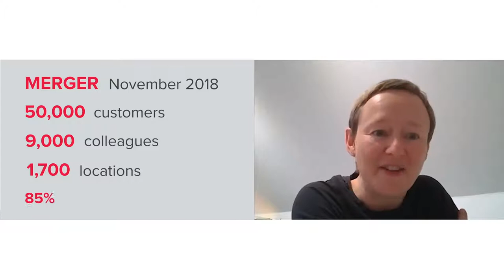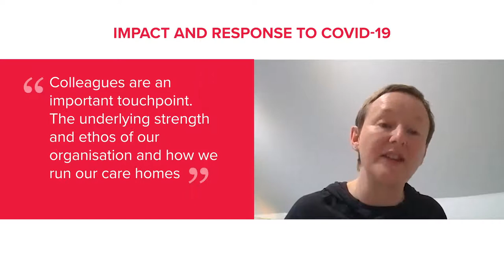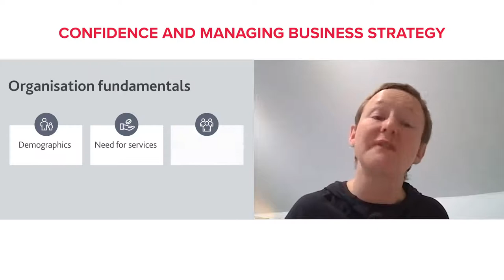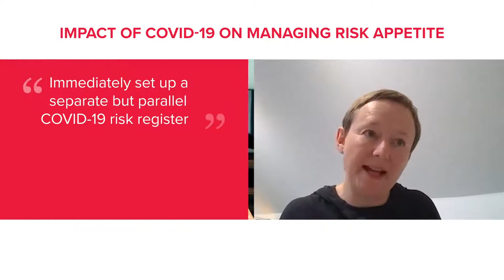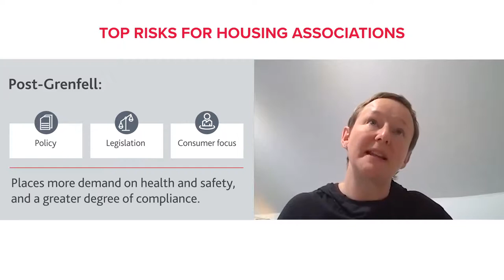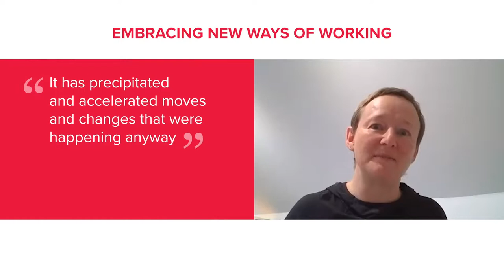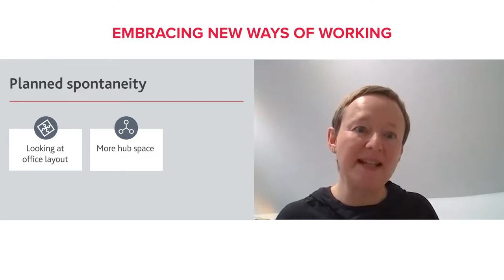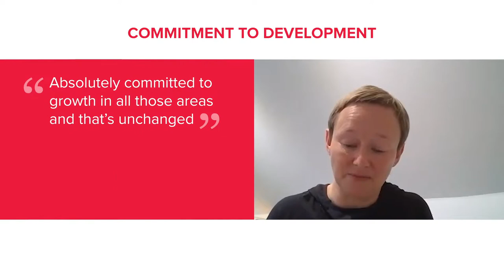A conversation with Sarah Jones, Anchor Hanover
Our Social Housing Barometer looks at the key risks and issues that housing associations are facing and their key strategic priorities. Download a copy here for the full analysis

Sarah Jones shares her insights on these key challenges highlighted by the sector and explains how Anchor Hanover managed the impact of COVID-19 and their approach to managing risk and business strategy.